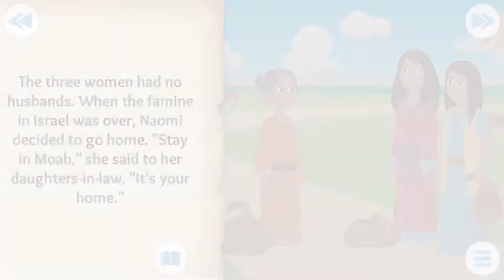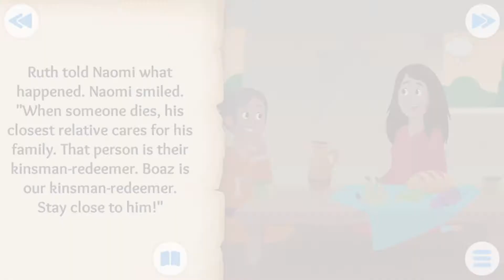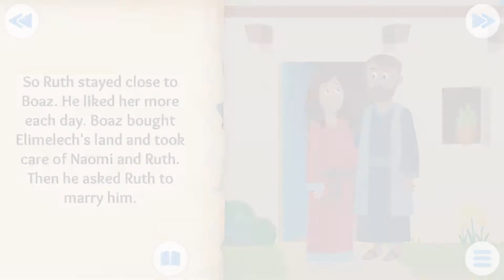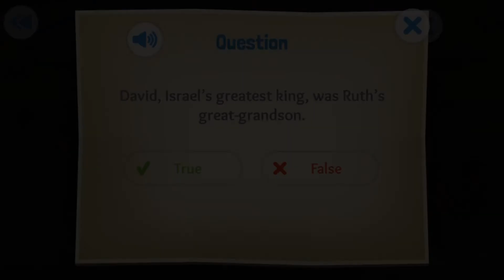Bible story- wherever you go- Christians bible cartoon